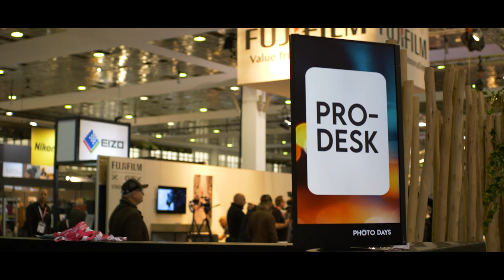PhotoDays 2022 Aftermovie - Bresser Benelux (Video en Foto)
PhotoDays 2022 was een succes! Bedankt allen voor jullie bezoek aan onze stand, de leuke gesprekken, de mooie foto's en zelf externe modellen! Wij kijker alweer uit naar volgend jaar.

BRESSER, WIE?
Bresser is een grote speler in de ontwikkeling van hoogwaardige LED lampen voor de foto en video studio. Wij gaan mee met de nieuwste technieken, zodat ook bij veranderde trends je bij ons terecht kan.

Doordat wij rechtstreeks inkopen en leveren, zult je bij Bresser een sterke prijs/kwaliteit verhouding ervaren met goede persoonlijke service (ook after-sales uiteraard!). Professionele producten voor betaalbare prijs.
Levering uit eigen voorraad, voor 15:00 uur bestellen = binnen één werkdag in huis!